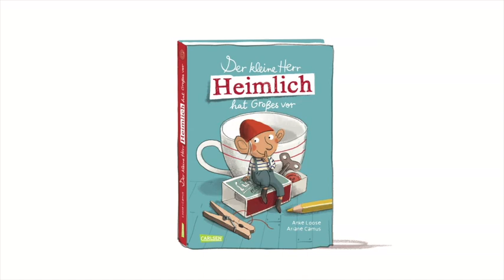Der kleine Herr Heimlich hat Großes vor (Buch Trailer)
Heimlich ist ein kleiner Wichtel. Aber eigentlich ist Heimlich ein großer Erfinder. Er trifft auf Lotte, die seine Hilfe braucht: Bei ihr zu Hause herrscht das ganz normale Familien-Chaos! Ständig verschwinden Papas Socken, Mama kann ihren Autoschlüssel nie finden und beim Skatebord von Lottes großem Bruder fehlt ein Rad ... Das geht so nicht weiter, findet sie!
Der kleine Herr Heimlich und Lotte krempeln gemeinsam ihre Ärmelchen hoch und los geht’s!

Ein turbulentes Familien-Abenteuer - großartig illustriert und liebenswert erzählt!